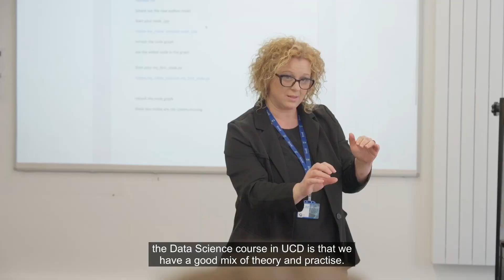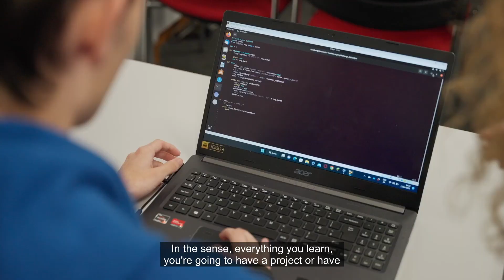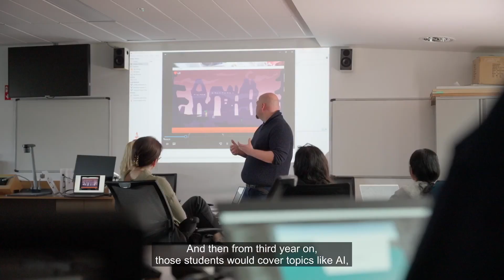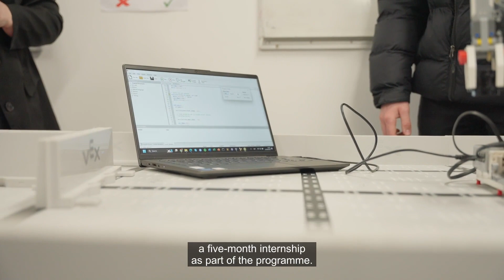UCD Computer Science with Data Science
Are you thinking about studying Computer Science with Data Science? 🤔🖥️📊📚 Watch this video to hear from current student, Anu Bode Favours, about her experience and why she chose this course at UCD. Discover the exciting modules, practical projects, and career opportunities in data analytics, AI, research and development, and software engineering. Get insights from lecturer Dr. Derek Green into the supportive learning environment, study abroad options, and the diverse career paths available after graduation. Join us at UCD and embark on an enriching journey in the world of computer science and data science! universitycollegedublin undergraduatecourses leavingcert #ComputerScience DataScience UCD HigherEducation 🎓🌍